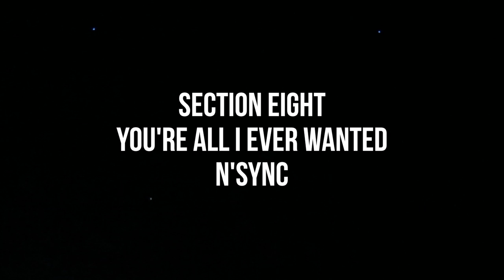Section Eight - I Want You Back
Arranged by: Joe Brenckle
Originally Performed by: N'SYNC

Singing Men of Ohio's Section Eight
Acaslam - November 22, 2014